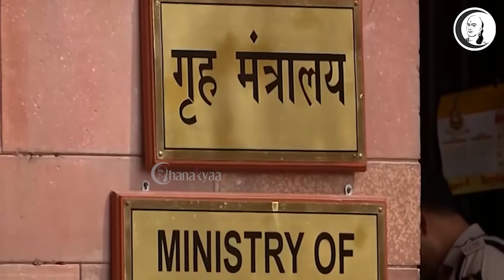குறுஞ்செய்தி | 20/09/2021 | Morning News | Monday |Todays News | DMK MLA Ma Subramanian Press Meet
சாணக்யா!